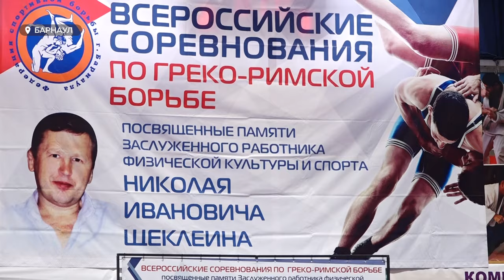Более 200 спортсменов приняли участие в турнире памяти Николая Щеклина по греко-римской борьбе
Юбилейный, 15-ый по счету, турнир памяти Николая Щеклеина по греко-римской борьбе провели в крае. На всероссийские соревнования съехалось свыше 200 спортсменов. Приветствовал участников трехкратный олимпийский чемпион Александр Карелин. Какой совет он дал начинающим спортсменам, и как оценил их подготовку?